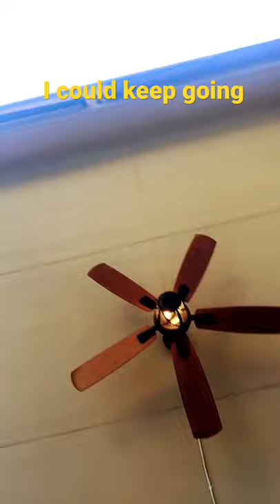September 25, 2021